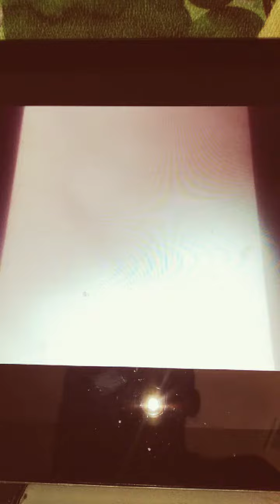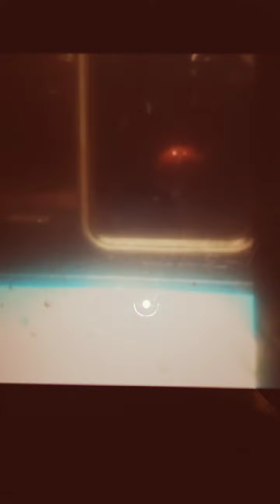June 19, 2022